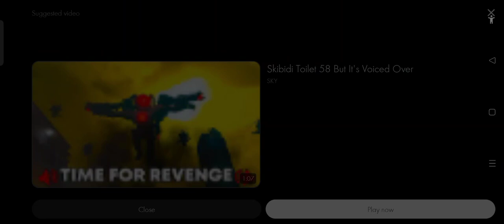ceilt to SKY